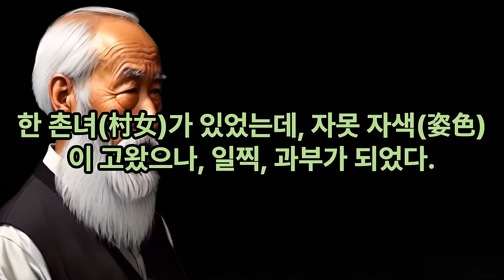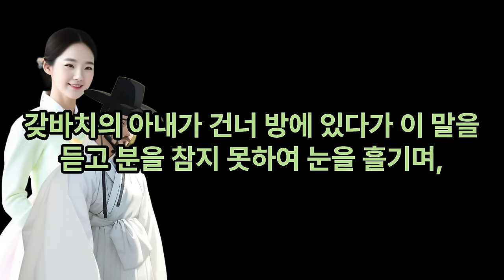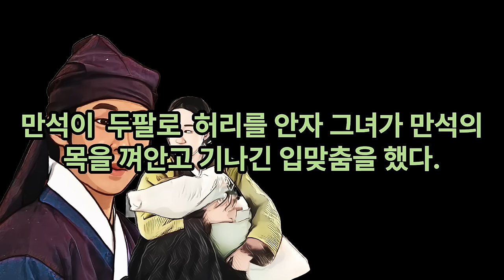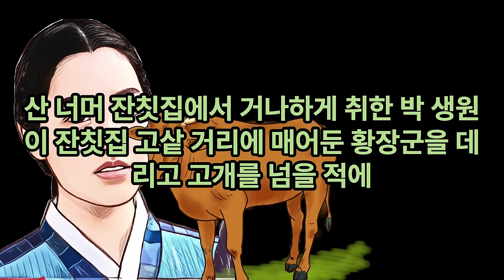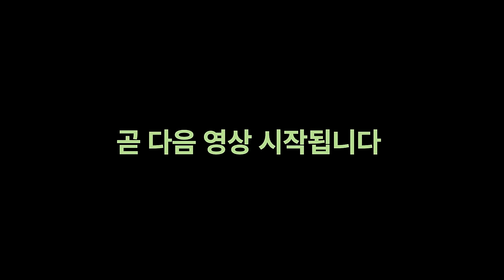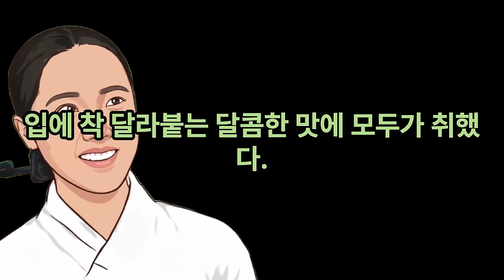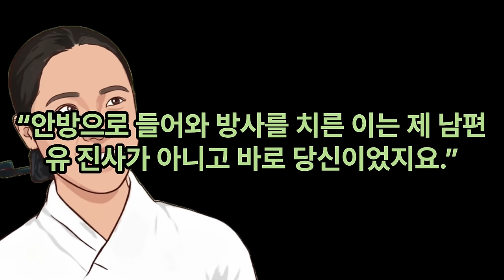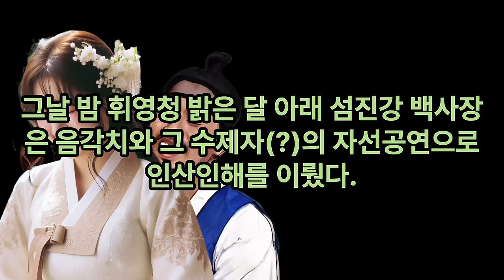오늘도 해학과 웃음이 가득한 이야기가 가득합니다